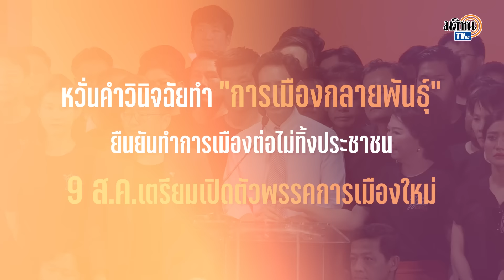“ชัยธวัช”หวั่นคำวินิจฉัยทำการเมือง“กลายพันธุ์” เตรียมเปิดตัวพรรคใหม่ 9 ส.ค.นี้: Matichon TV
นายชัยธวัช ตุลาธน อดีต สส.บัญชีรายชื่อ อดีตหัวหน้าพรรคก้าวไกล พร้อมด้วยนายพิธา ลิ้มเจริญรัตน์ อดีต สส.บัญชีรายชื่อ อดีตประธานที่ปรึกษาหัวหน้าพรรค พร้อมด้วยแกนนำ สส. เช่น น.ส.ศิริกัญญา ตันสกุล สส.บัญชีรายชื่อ อดีตรองหัวหน้าพรรค พร้อมด้วย สส. และสมาชิกพรรค แถลงข่าวภายหลังศาลรัฐธรรมนูญมีมติเอกฉันท์ยุบพรรคก้าวไกล เนื่องจากมีพฤติการณ์ล้มล้างการปกครอง โดยระบุว่า คำวินิจฉัยวันนี้ สุ่มเสี่ยงทำระบอบประชาธิปไตยกลายพันธุ์ ยืนยันทำการเมืองต่อไปและขอให้นำความับแค้นใจไประเบิดในคูหาเลือกตั้ง โดยประกาศว่าในวันที่ 9 สิงหาคมนี้ จะนำสส.ย้ายเข้าบ้านใหม่ข่าวการเมืองมติชน